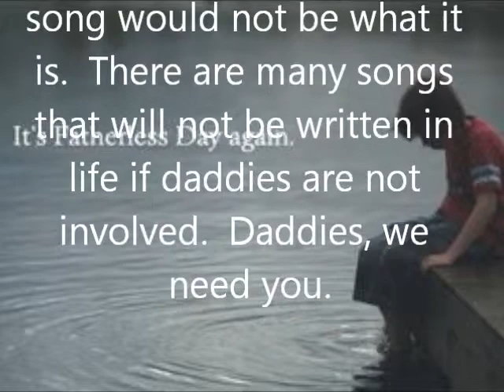Daddy (Pro-life Anti-abortion Song)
This song was written with the help of my daddy. Without my daddy, this song would not be what it is. In fact, it would not be here at all. There are many songs in life that will not be written, many dreams that will not be realized, many victories that will not be made, and many lives that will not be lived if daddies are not involved. Daddies. we need you.